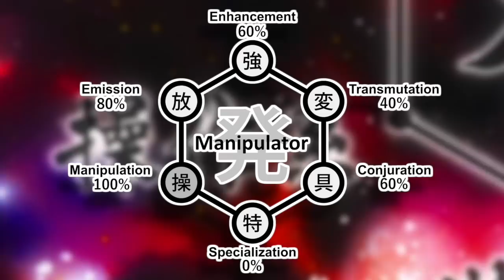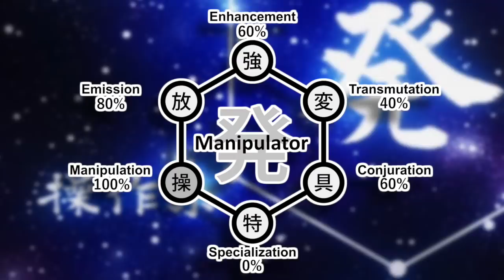Nen Manipulation Explained | Hunter X Hunter